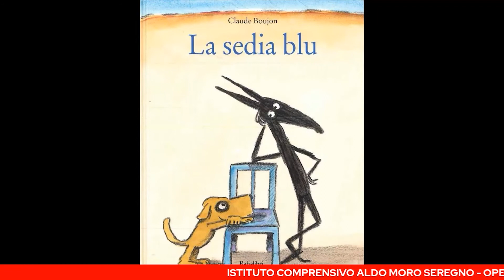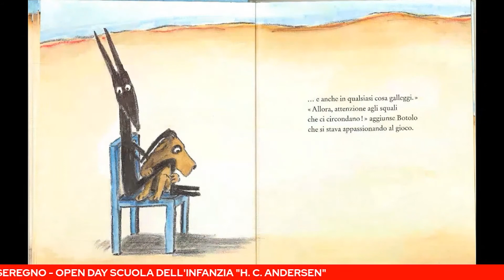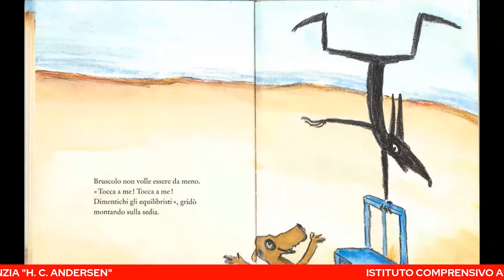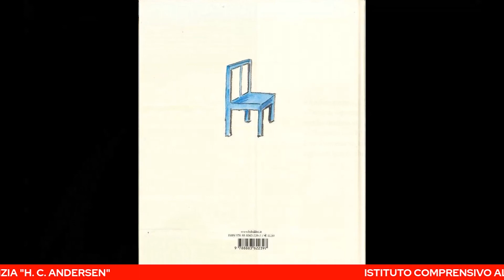OPEN DAY SCUOLA DELL'INFANZIA "H. C. ANDERSEN"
Le insegnanti della Scuola dell'Infanzia "H. C. Andersen" ci presentano l'offerta formativa per l'anno scolastico 2022/2023.